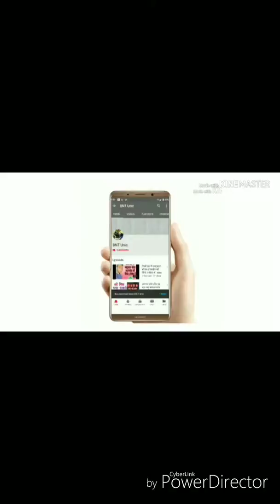Xiaomi go price 4499 // review // unboxing.....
Hello fanz ap ka sawagat hai mere youtube chenale bntunic.